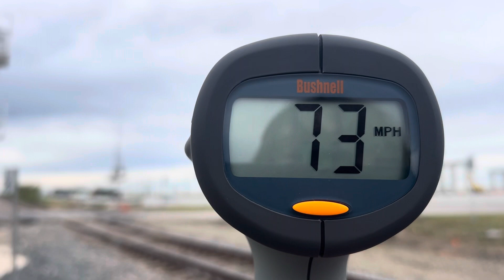22 Texas Eagle In Taylor Tx (Radar Gun!)